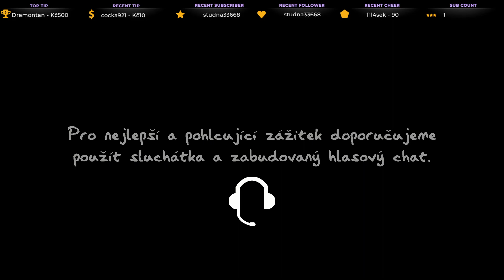Poprvé a snad né naposled, Sea of Thieves. Pirátské dobrodružství již čeká! CZ/SK